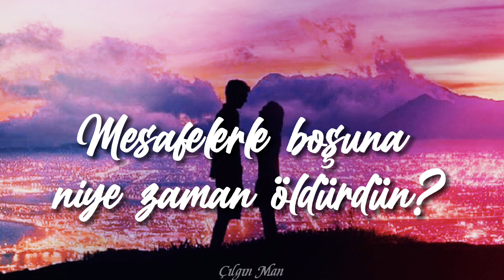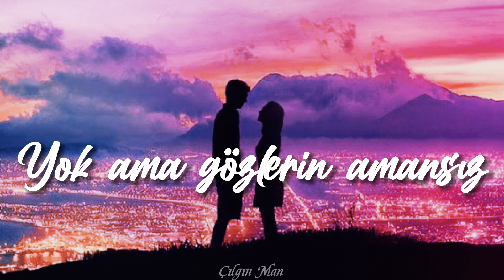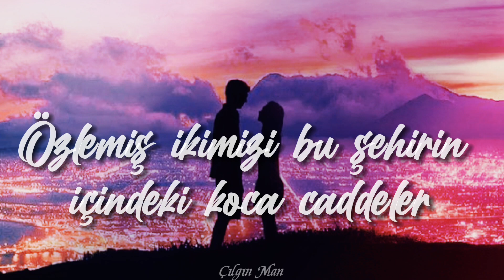Sefo & Jako - Kördüğüm (Sözleri/Lyrics)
Sefo ve Jako'nun seslendirdiği Kördüğüm isimli şarkının şarkı sözleri (lyrics) versiyonu sizlerle...

Keyifli dinlemeler dileriz... ☺️🎶

Sefo Jako Kördüğüm Sözleri (KÖRDÜĞÜM SÖZLERİ) SEFO KÖRDÜĞÜM ŞARKI SÖZLERİ

Uykum bırakıp gitmiş
Yalnız kuramam bir düş
Koşsam da zaferlere
Takılırdım bir engele
Düşsem yarın aklına
Görsen kuru gözlerim
Tutsam da bir dengede
Nasıl olabiliyorsa gelişin başımı döndürdü
Özlemiş ikimizi bu şehirin içindeki koca caddeler
Mesafelerle boşuna niye zaman öldürdün?
Değil elimde, alamadım çiçek pasajından sana laleler
Çözülemiyor ipinin ucu, bu nasıl bi' kördüğüm?
(Yalan)
Yalanlanamaz asla laf
Gönül olamadı sana negatif
Bugün aramız açıldı biraz
Yarına geri gelir neşemiz
Yok gece gündüz
Epey ıssız ve tersimiz düz
Yine yaşanır o kış
Lacivert havaya karışır öykümüz
(Yalan)
Yalanlanamaz asla laf
Yok gece gündüz
İsteğim zararsız
İstediysem olmaz
Yok ama gözlerin amansız
Yok ki bi' çaresi, bulunmaz
Tabi onun aklı bende kalmaz
Gece gece vakti değil aranmaz ki
Mesafeler kısalmaz
Kalbim nadiren kırılmaz
Bana geliyor
Seni sevesim Yine deniyordum
Değil hevesim
Sonunu biliyorum
Daha beni yorma

⚠️📌 Videolarda kullanılan ses ve görseller bize ait değildir. Şarkı sözleri videolarında kullanılan sesler hariç diğer videoların seslerinde çalışma yapılarak paylaşılmaktadır. Kullanılan görseller ise telifsiz görsel bulunduran sitelerden alınmaktadır.

Sefo,
Jako,
Sefo Kördüğüm Sözleri,
Jako Kördüğüm Sözleri,
Sefo Jako Kördüğüm Sözleri,
Kördüğüm Sefo Sözleri,
Kördüğüm Sefo Jako Sözleri,
Sefo Kördüğüm Lyrics,
Sefo Jako Kördüğüm Lyrics,
Kördüğüm Sözleri,
Kördüğüm Lyrics,
Sefo Kördüğüm Şarkı Sözleri,
Sefo Jako Kördüğüm Şarkı Sözleri,
Kördüğüm Şarkı Sözleri,
Sefo Jako Kördüğüm,
Sefo & Jako Kördüğüm,
Sefo Jako Kördüğüm Sozleri,
Sefo Kördüğüm Sozleri,
Kördüğüm Sozleri,
Sefo Şarkıları,
Sefo Şarkı Sözleri,
Sefo Sözleri,
Sefo Kördüğüm Official Lyrics,
Sefo Jako Kördüğüm Official Lyrics,
Kördüğüm Official Lyrics,
Sefo Jako Kördüğüm Official Sözleri,
Kördüğüm Official Sözleri,
Çözülemiyor ipinin ucu, bu nasıl bi' kördüğüm Sözleri,
Özlemiş ikimizi bu şehirin içindeki koca caddeler Sözleri,
Sefo Tutsak Sözleri,
Sefo İsabelle Sözleri,
Sefo Bilmem mi Sözleri,
Şarkı Sözleri,
Lyrics,
Sözleri,
Lyrics Video,
Music,
Music Video,
Şarkı Sözleri Video,
Sözler Ekranda,
Şarkı,
Trending,
Trend,
Trend Videolar,
Trend Şarkılar,
Sefo Kördüğüm Speed Up,
Sefo Kördüğüm Speed Up Sözleri,
Kördüğüm Speed Up,
Speed Up,
Slowed,
Slowed Reverb,
Sefo Kördüğüm Slowed Reverb,
Sefo Jako Kördüğüm Slowed Reverb,
Kördüğüm Slowed Reverb,
Kördüğüm Slowed Reverb Sözleri,
Karaoke,
Sefo Jako Kördüğüm Karaoke,
Sefo Kördüğüm Karaoke,
Kördüğüm Karaoke,
Sefo Kördüğüm Sözler Ekranda